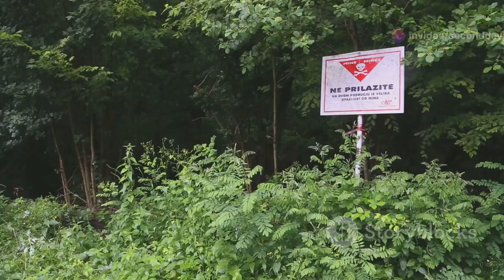Cyprus’ Endangered Species: Protecting Our Wildlife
In this captivating video, we delve into the endangered species of Cyprus and the crucial conservation efforts aimed at safeguarding their future. From the iconic Mediterranean monk seal to the rare Cyprus mouflon, these remarkable animals face significant threats due to habitat loss and environmental changes. We’ll introduce you to passionate conservationists who dedicate their lives to protecting these species, showcasing their innovative projects and community initiatives. Learn how you can get involved in these vital efforts to preserve Cyprus' rich biodiversity. With stunning visuals and expert insights, this video not only highlights the challenges faced by these vulnerable creatures but also celebrates the hope and resilience found in conservation. Join us on this inspiring journey and discover how we can all play a part in protecting the natural heritage of Cyprus for generations to come!